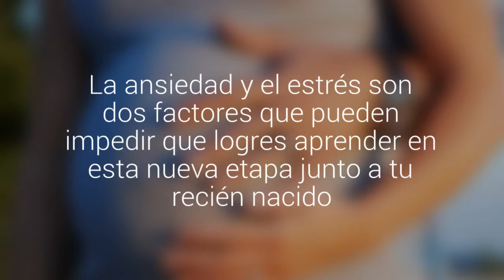Madres primerizas: ¿cómo manejar la ansiedad?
Si quieres disfrutar tu experiencia con tu primer hijo entonces lee estos consejos. La ansiedad y el estrés son dos factores que pueden impedir que logres aprender en esta nueva etapa junto a tu recién nacido.